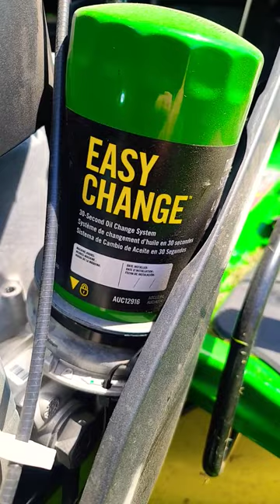John Deere S160 rider mower "Easy Change" oil filter.. How's this work??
This new John Deere S160 has an "easy change" oil filter, never seen this before.. Anyone can explain to me how it is supposed to work?